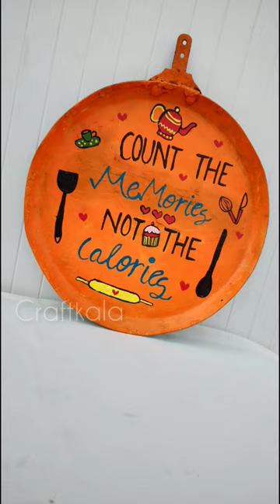*OMG* i tried painting pan🍳😱